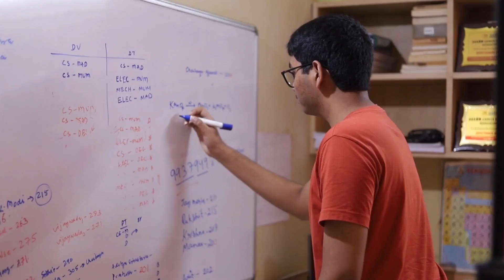Our Student Deevanshu Malu Has Scored AIR 11 in JEE Advanced 2022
We are Beyond thrilled to announce that our Student Deevyanshu Malu has Scored AIR 11 in JEE advanced 2022, It is indeed a Proud For us at Vedantu. Heartiest Congratulations to the Child and Parent !!